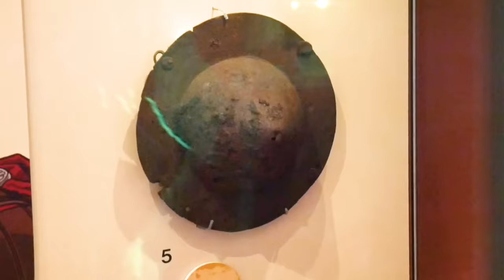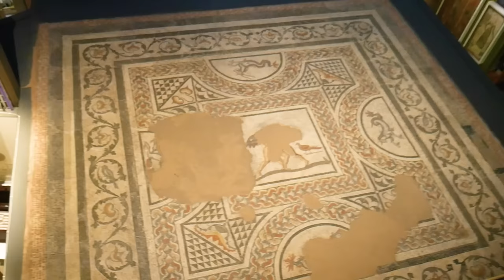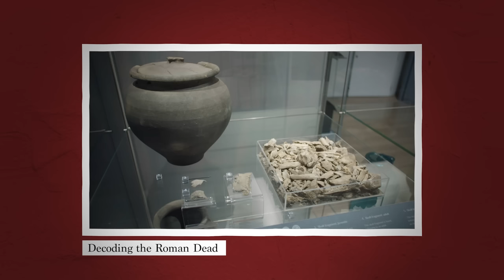Does This Ancient Roman Artefact Prove Gladiators Fought in Roman Britain?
'Does This Ancient Roman Artefact Proves Gladiators Fought in Roman Britain?'

The renowned Colchester Gladiator Vase dates back to 175 AD and remains one of the most remarkable antiquarian objects ever found in Britain. Discovered in a Roman-era grave in 1853, the vase depicts a gladiator battle between two named fighters, Memnon and Valentinus (both stage names).

Unique in this case is the depiction of a swastika on a gladiators shield, seemingly odd to us now, but back in Roman Britain it was a symbol of good luck.

The vase depicts many other interesting seems, such as an animal hunt, all of which are discussed by History Hit presenter and host of The Ancients podcast Tristan Hughes, and Glynn Davis in this recorded podcast, filmed at Colchester Museums.